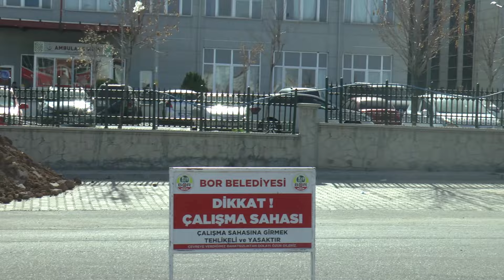AKP - MHP Arasında BOR Çatlağı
Ak Partili Bor  Belediye Başkanının  ilk icratı  seçimde MHP’li rakibinin işyerinin önünü dozerlerle kazdırmak oldu.
Bor Belediye Başkanı olarak tekrar seçilen Ak Partili Serkan Baran’ın ilk icraatı, rakibi Sıtkı Erat’ın işyerinin önündeki kaldırımı değiştirmek oldu.
Yerel Seçimlerde Bor İlçe Belediye Başkanlığı seçimine iddialı iki parti katıldı. Ak Parti Adayı Serkan Baran ile MHP Adayı Sıtkı Erat. Geçtiğimiz dönemde Belediye Başkanı olan Ak Parti Adayı Serkan Baran seçim sonrasında  tekrar seçildi.
AKP’Lİ SERKAN BARAN’IN İLK İCRATTI RAKİBİNE OLDU
Ak Parti Adayı Serkan Baran’ın seçildikten sonra ilk icraatı, rakibi MHP Adayı Sıtkı Erat’ın kızına ait eczanesinin önündeki kaldırımları sökmek oldu.
Bor Devlet Hastanesi karşısında bulunan MHP Adayı Sıtkı Erat’ın kızına ait eczane önüne gelen onlarca kamyon, onlarca zabıta ekibi ve iş makinaları eczane önünde bulunan ve araçların kolayca kaldırıma çıkarak park yapabileceği şekilde alçak seviyede kaldırım taşları ve parke taşlarını iş makinaları ile zabıta ekiplerinin gözetiminde söküldü.
Ülke genelinde bir çok il ve ilçede Cumhur İttifakı AKP ve MHP arasında ittifak varken. Niğde’nin Bor İlçesindeki AKP’li Bor Belediyesi’nin MHP Adayı Sıtkı Erat’a karşı yapılan hem de seçimin hemen erkesinde ilk icraat olarak yapılan  bu tavır dikkat  çekti. Niğde’de Cumhur İttifakı adeta çatladı.